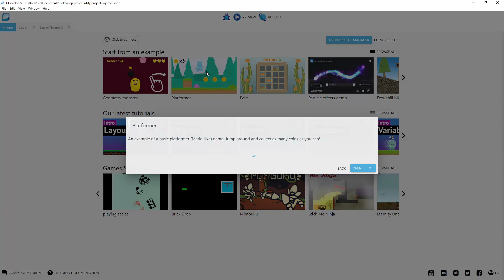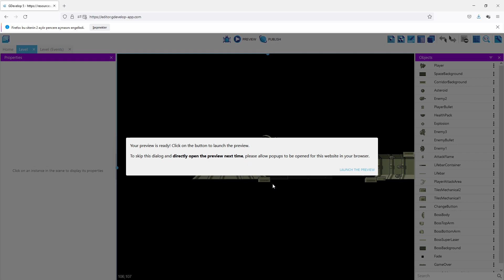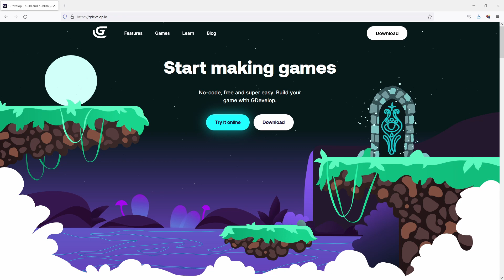GDevelop - Kodlama Bilmeden Mobil Oyun Yapma Programı Ücretsiz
Ücretsiz açık kaynak kodlu
 Bilgisayar oyunu yapma
 Mobil oyun yapma
 Web oyun yapma
 Platform oyunları yapma
 Kodlama bilmeye gerek yok